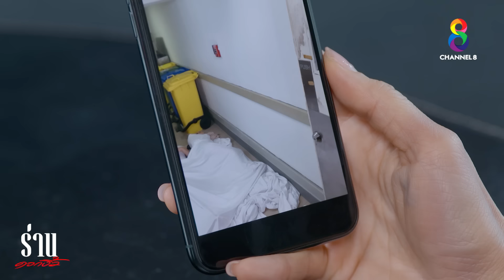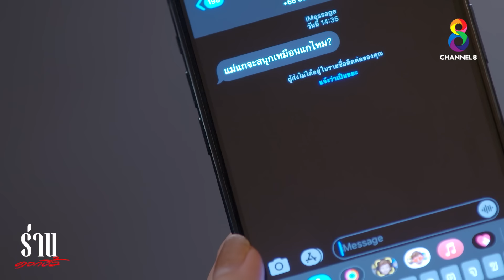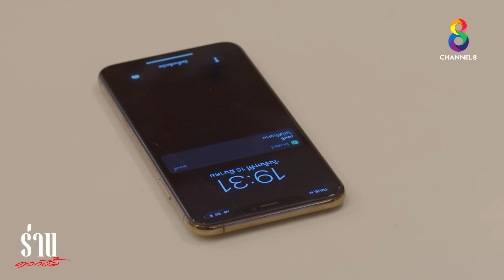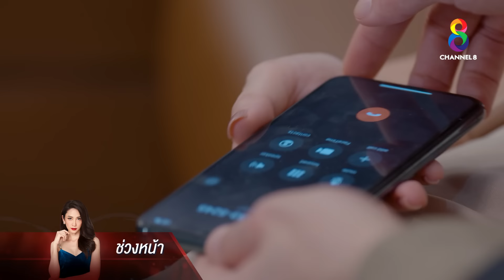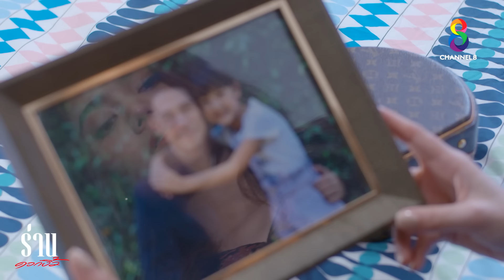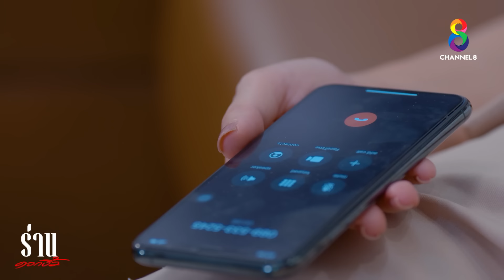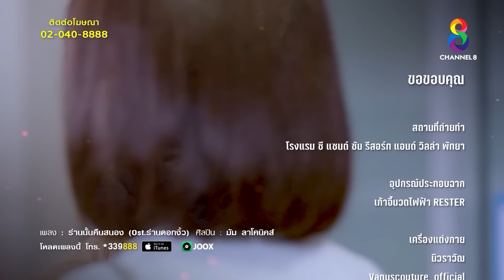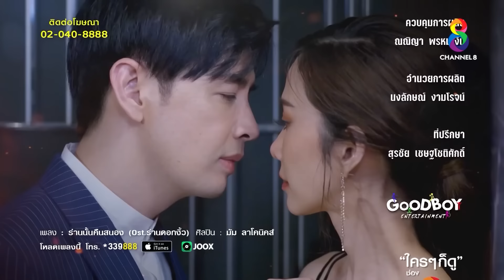ร่านดอกงิ้ว EP 20 l FULL HD l ช่อง 8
(คลิปนี้เป็นส่วนหนึ่งของละคร "ร่านดอกงิ้ว" ทาง ช่อง8)

📺 รับชมย้อนหลังทันที 👉

เมื่อร่างกายถูกย่ำยี   ศักดิ์ศรีกลายเป็นของเล่นเพราะความเลวทรามของผู้ชาย   บทเรียนจากชีวิตที่ย่อยยับสอนให้สร้อยสนใช้ความร่านเพื่อแก้แค้น   สร้อยสนเปลี่ยนหัวใจจากดอกหญ้าบนดอยกลายเป็นต้นงิ้วที่พร้อมจะใช้หนามแหลมฟาดและทิ่มแทงหัวใจศัตรูให้ตายทั้งเป็นทุกคน! ชีวิตของเธอต้องพังเพราะความร่านของผู้ชายเพียงคนเดียว ตาต่อตา ฟันต่อฟัน เธอจะทำให้มันรู้ซึ้ง ให้ร่านนั้นคืนสนอง...

🎬 ร่านดอกงิ้ว ออกอากาศทุกวันจันทร์ – พฤหัสบดี เวลา 20.15 น. ทาง